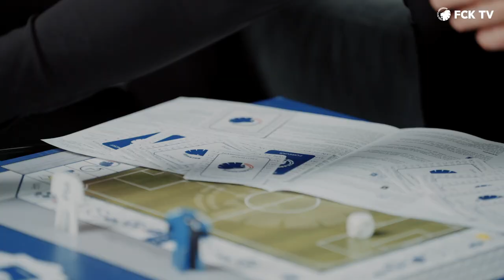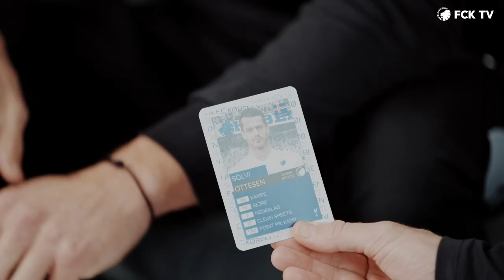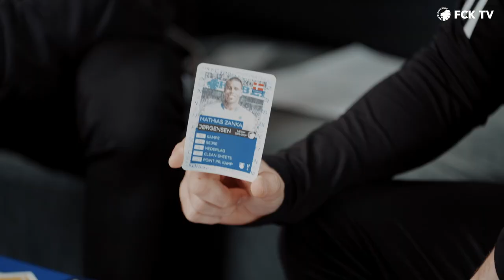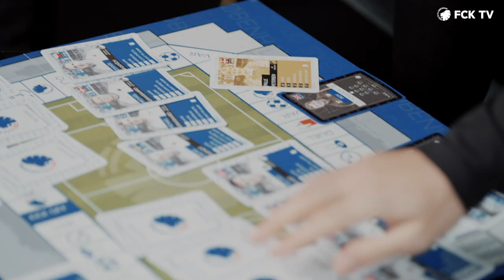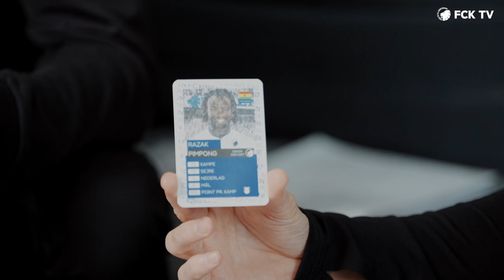Nørderier, gætterier og guldkort: Hjalte og Vingaard tester det nye FCK-spil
Det nye, originale FCK-spil er ude nu i Fanshoppen - og vi fik de to gamle holdkammerater Hjalte Nørregaard og Martin Vingaard til at teste det. Se hvad brætspillet går ud på og hvordan det gik her!

Spillet indeholder 600 FCK-relaterede spørgsmål, mere end 100 spillerkort med facts og en spilleplade udformet som Parken.

Læs mere om spillet som du kan købe i Fanshoppen lige her